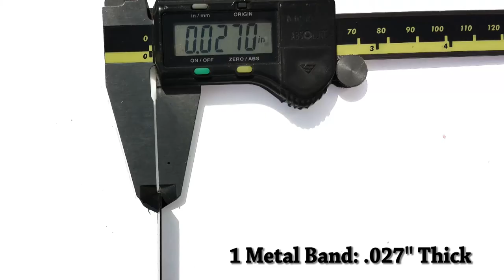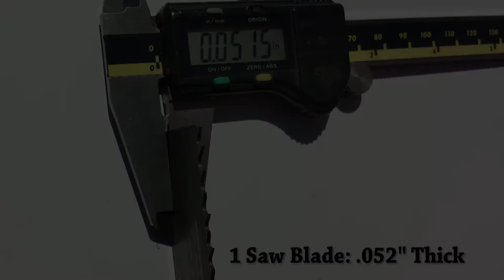The Bulldog Band Chopper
The Bulldog Band Chopper effectively chops plastic strapping, steel banding, and thin metal saw blades.